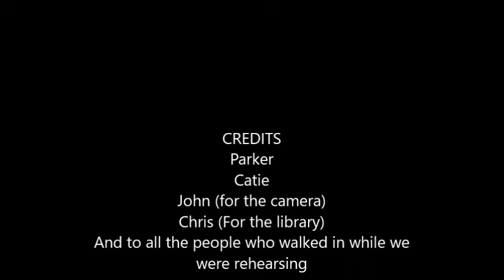Book Scavenger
This is a short summary of the book, Book Scavenger, completely created by students.